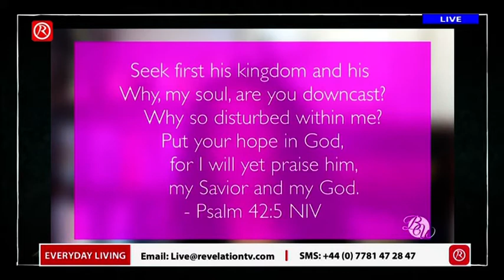Everyday Living - What does the Bible say about encouragement?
Dave and Simone will be asking, what does the Bible say about encouragement and how necessary is this in our lives. It seems we need this valuable spiritual resource more than ever in these times.